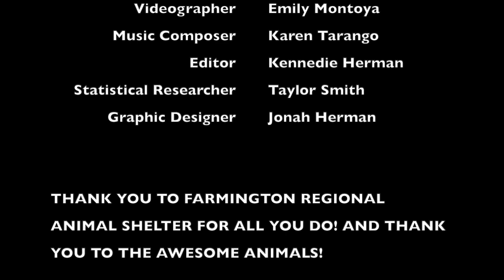Herman, Montoya, Smith, Tarango_ A Worthy Cause BPA video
A Worthy Cause BPA video By Kennedie Herman, Emily Montoya, Taylor Smith, & Karen Tarango | Farmington High School
Farmington Municipal Schools | 21CL Technology Expo Project